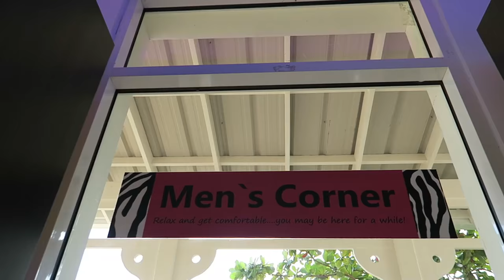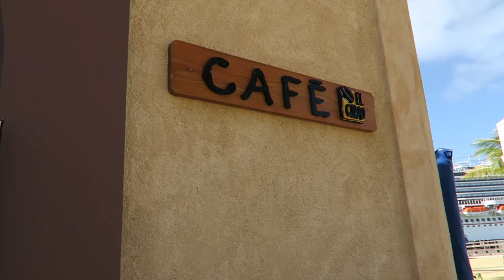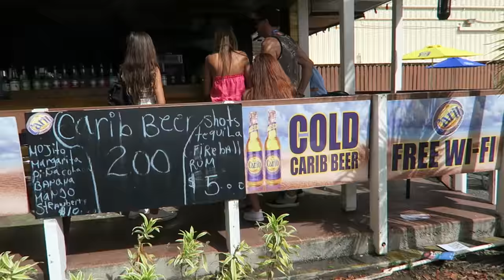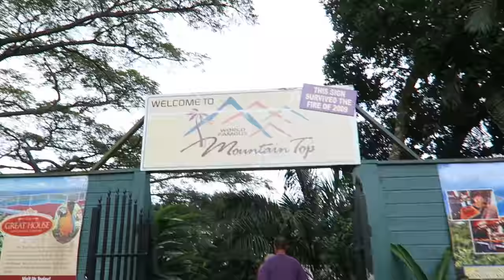Vacation Vlog #6: Carnival Magic Cruise - Amber Cove, St. Thomas, San Juan Puerto Rico, Grand Turk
Enjoyed another great vacation to top off the end of 2016. Cruising the Eastern Caribbean on Carnival's Magic ship. Hope you guys enjoy the journey with myself and the Mrs. Be sure to smack that thumbs up button if you dig it.

Check me out live on my periscope: @Iambiggvic

Cameras used for my vlogs:
Canon 6d

WANT TO SEND ME STUFF:
Bigg Vic